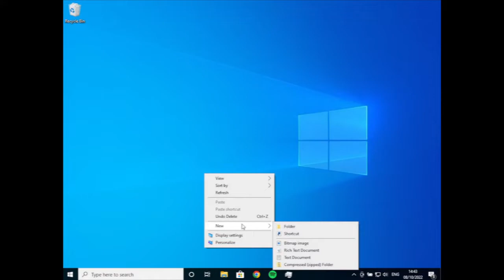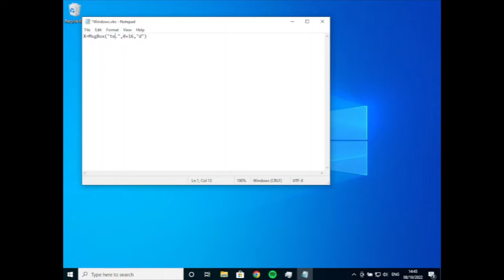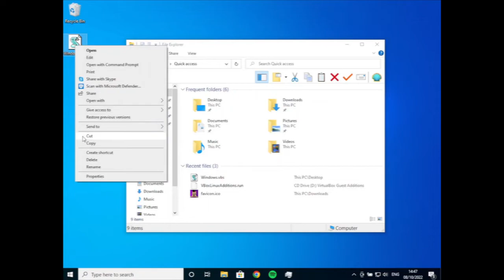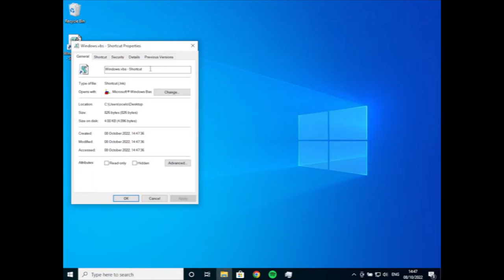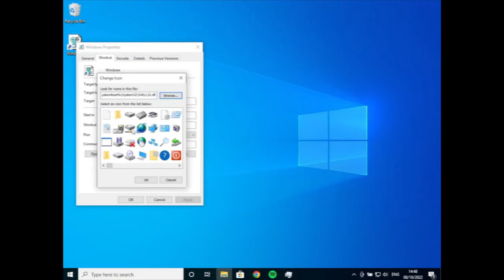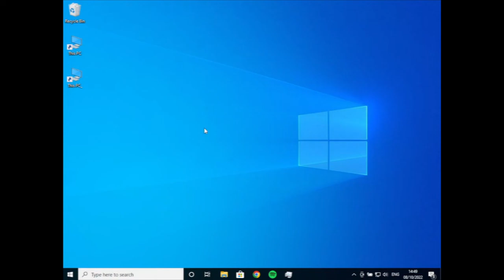How To Make Windows Have Fake Errors Using A .vbs File!